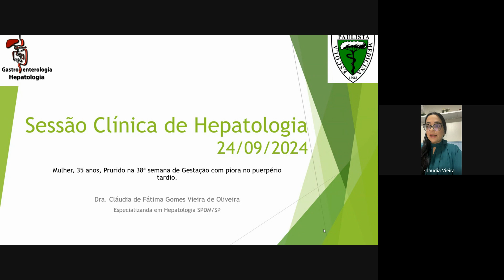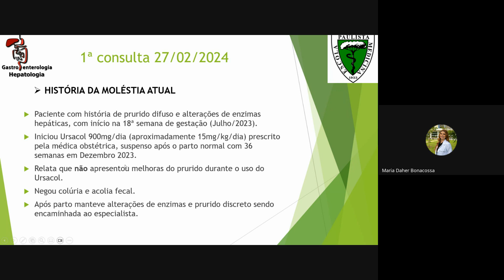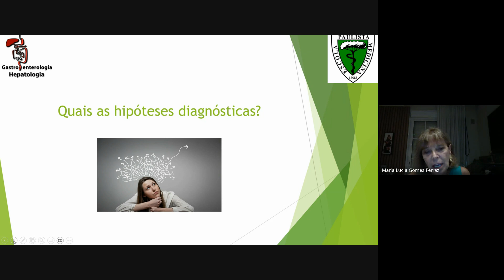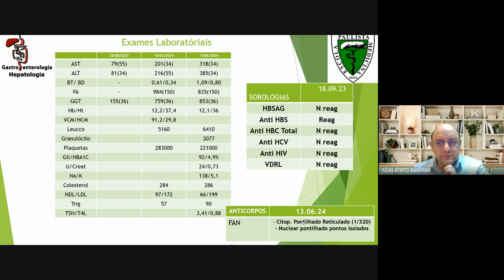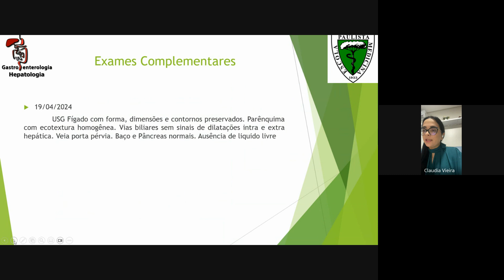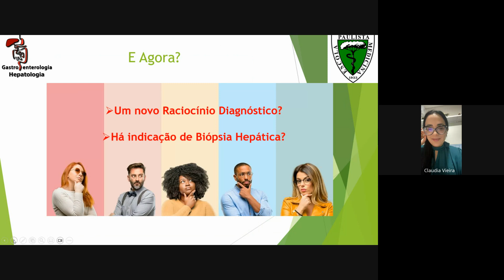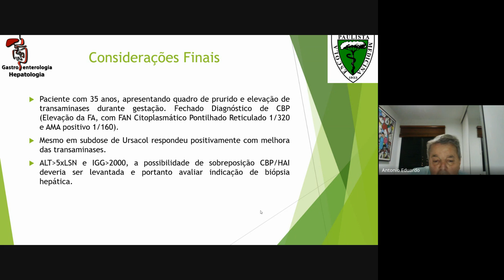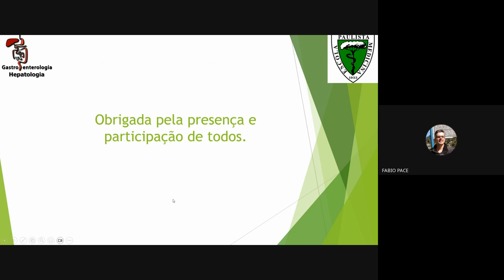Sessão Clínica 24/09/2024 - CBP | Síndrome de Sobreposição CBP/HAI?